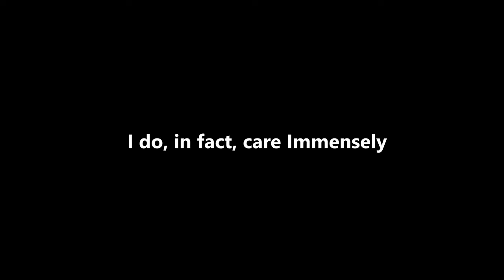Castlevania: Rondo of Blood (Part 2)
This is from TheMonolith's live stream in 2019, as part of the CASTLEVANIA series playthrough.